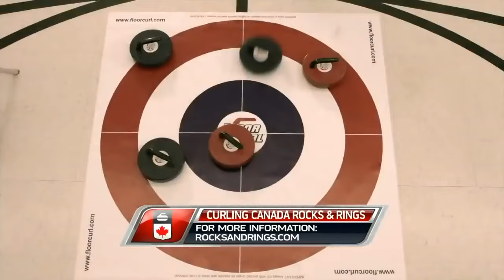1 Million Kids!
The Curling Canada Rocks & Rings program reached its 1 Millionth Child in early 2016 and we celebrated during the Tim Hortons Brier in Ottawa.

Special thanks to our partners Curling Canada and itravel2000 for helping realize this dream!

The Egg Farmers Rocks & Rings program presented by Curling Canada visits participating schools for a full school day. We take over the gym as classes take turns visiting for 40 minute sessions of fun and instruction. Unique indoor floor curling equipment is used to provide a true curling experience without requiring ice!

Learn more about Rocks & Rings:
Rocksandrings.com